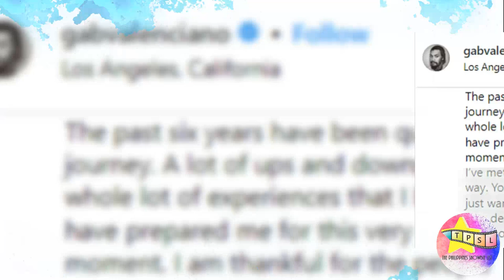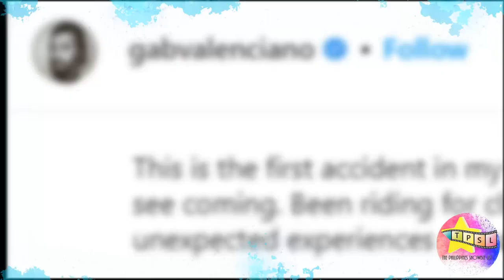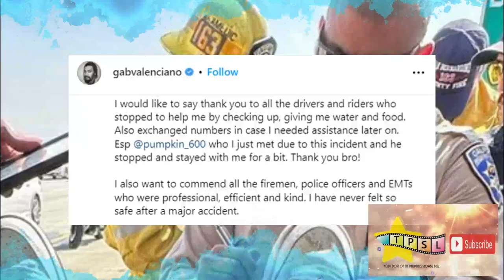Buhay ni Gab Valenciano sa Amerika, Ngayon!